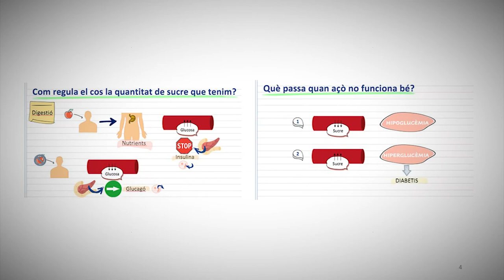L'assassí invisible: aprenent sobre la diabetis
Autora: Paula Arranz

El projecte presenta el desenvolupament d´un videojoc per a donar a conéixer les bases de la diabetes i educar en hàbits saludables.